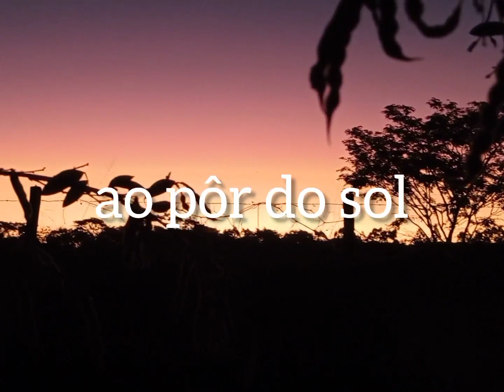Como um sítio vai sendo feito...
Do nascer ao pôr do sol
Um sítio vai sendo feito
de sabores,
de cores,
de flores,
alegrias.

De silêncio…,
acolhimento,
bem estar…

Mas também
de desafios,
dificuldades…

Tiro o meu chapéu
para todos nós,
que todos os dias
vivemos a vida em um sítio
com amor.

Texto e imagens: Usee
Música (inshot): Denim (sem autor)